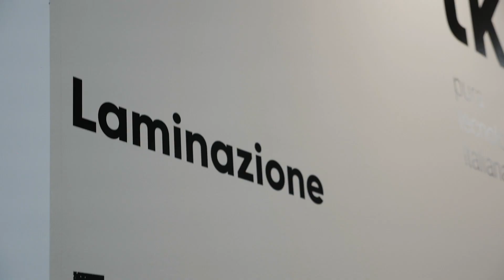Satinal Group hints at new laminating ovens in development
Satinal Group owners Marco and Luca Bresciani describe the services offered by their brands Satinal, TK and Strato and offer some hints of what to expect from them in the near future.